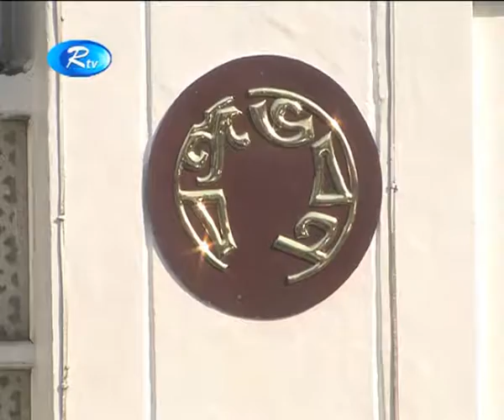শপথ নিয়ে কি প্রতিশ্রুতি দিলেন মন্ত্রীরা......